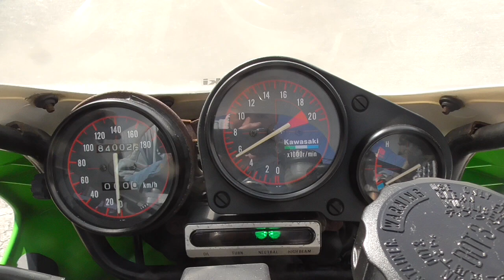ZXR250 1992年 中古車 バイクショップ名:きんしば